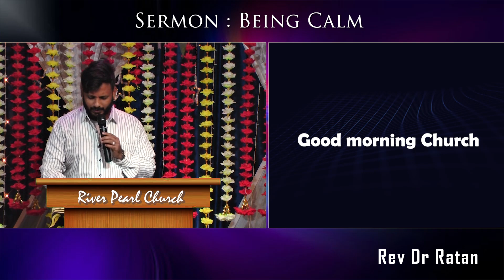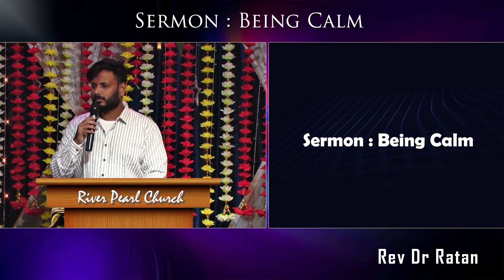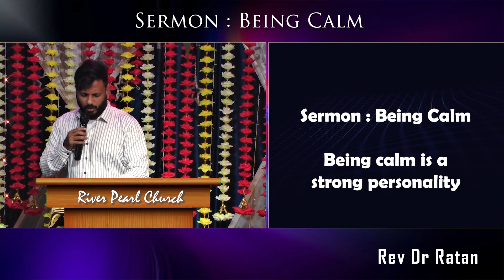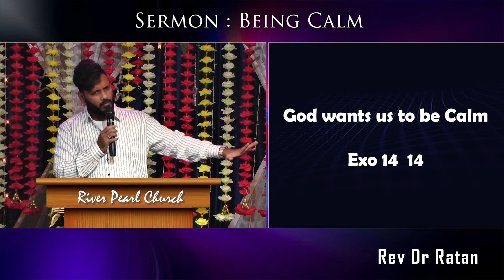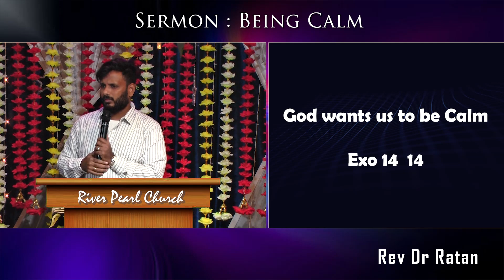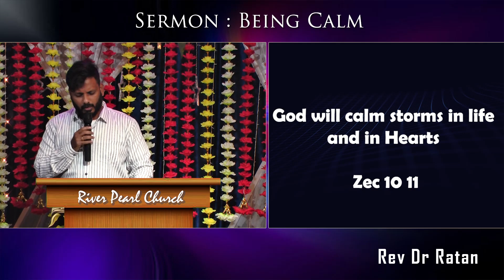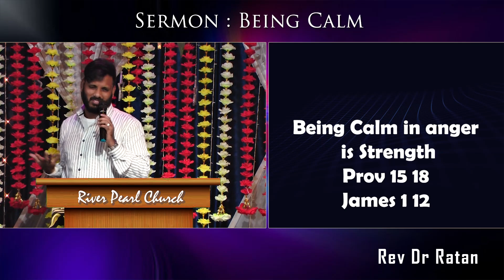Being Calm || ప్రశాంతంగా ఉండటం || Rev Dr Ratan || River Pearl Church || Sunday Service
According to Rev Dr Ratan ...calm, peaceful, and tranquil mean quiet and free from disturbance. calm is used when someone is not excited or upset even when there is cause for it. They stayed calm during the fire.

Please watch & Don't Miss
Thankyou well in advance.. Love You All

Appeal for Support: If you are inspired by the Holy Spirit to support our music projects please do let us know by calling or texting us via msg or WhatsApp on Thank you!!

For the Children of God who are inspired by the Power of the Holy Spirit may kindly donate to this Benevolent Ministries

Account Name : Benevolent Ministries
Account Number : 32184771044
IFSC : SBIN0010474
MAHENDRANAGAR BRANCH - GOLLAPUDI - VIJAYAWADA

Founder/Director : Benevolent Ministries International
Rev : Pastoring : River Pearl Church
Doctor : Rophe Homeo Care